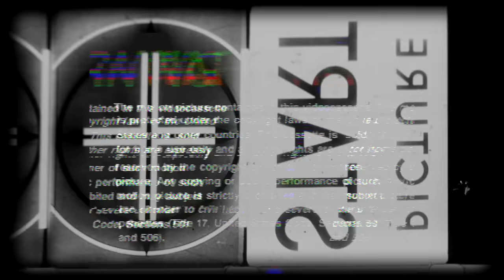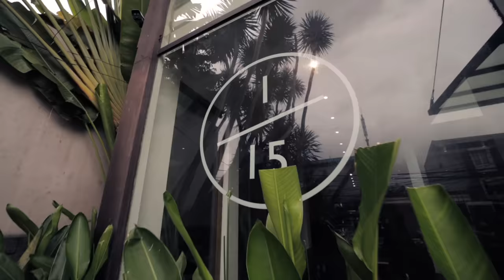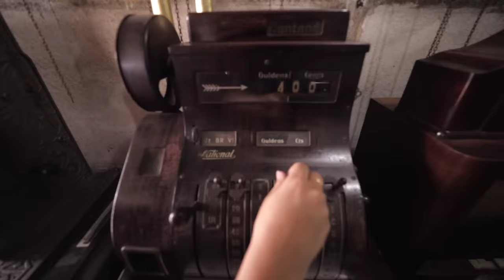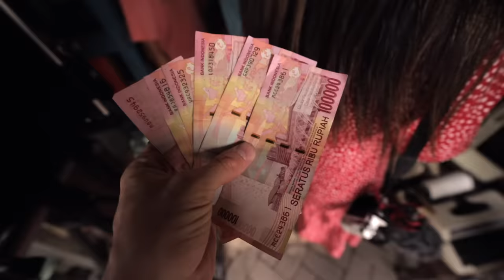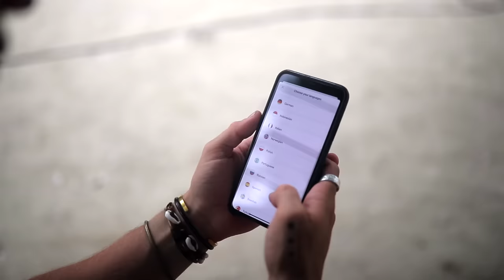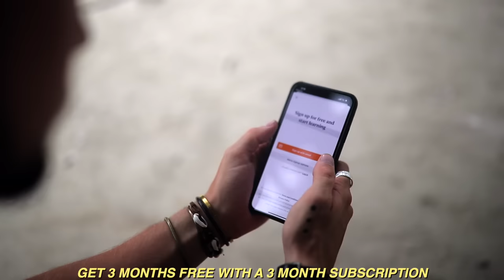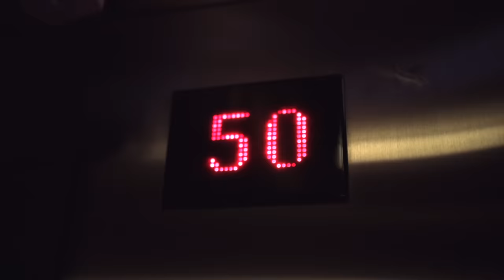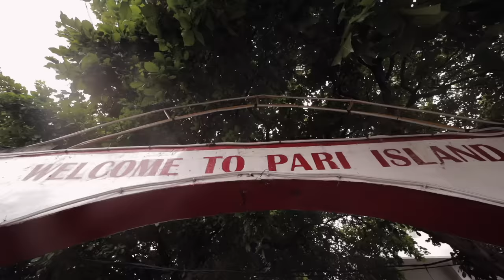We were told NOT to travel here (Is it that bad?!)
We were told NOT to visit Jakarta Indonesia and this made me want to see it even more. Let’s find out if Jakarta is really so bad. Learn a new language today with Babbel Sign-up for a 3-month subscription and get 3 additional months for FREE.